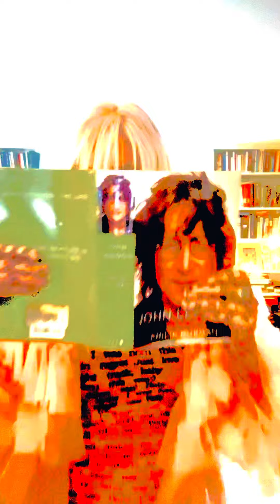Sooooo… who knows this EPIC song? Highly Suspicious 💥💥💥💥💥💥💥💥💥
The great great Jim James.. ✨✨✨✨🌎🌎🌎💥💥💥💥life goals: meet him